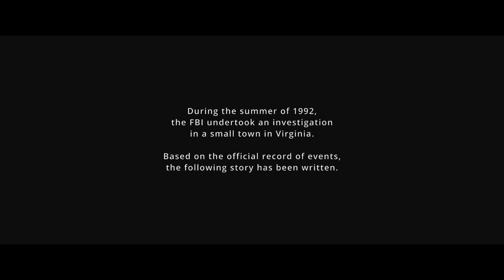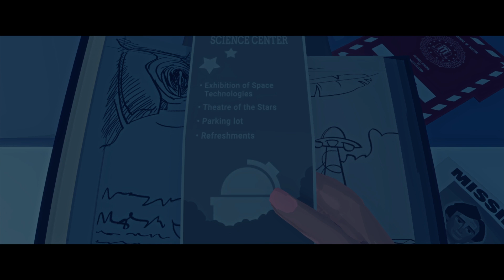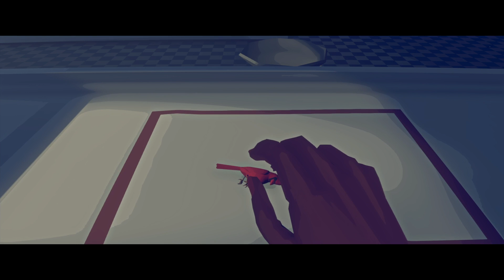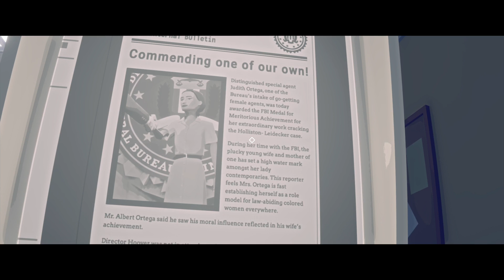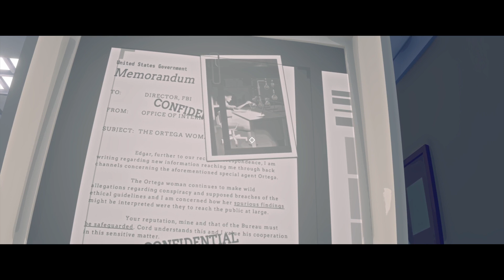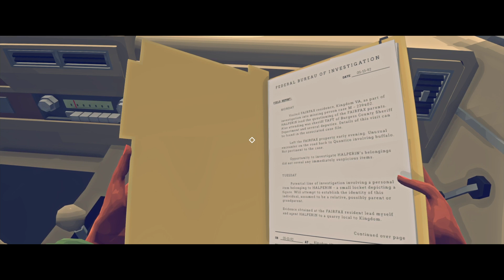Virginia } episode 1 of 2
Go in without knowing what you're really getting into. Life in a nutshell.